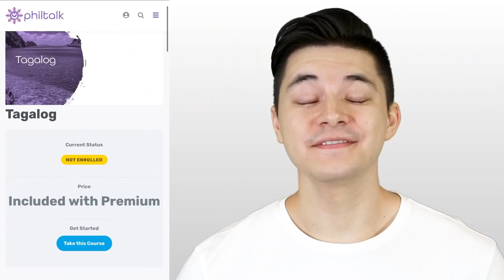COOKING GINATAAN FOR MY AUSTRALIAN FAMILY! (Lasang Tae daw)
I cooked Ginataang Gulay for my Aussie family! Lasang Tae daw sabi ni papa haha! Want to LEARN BISAYA?